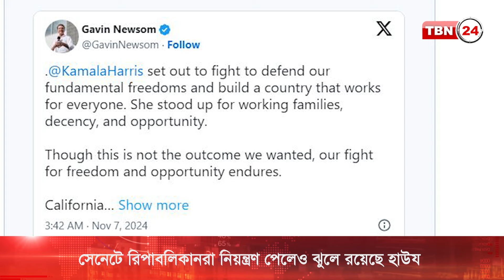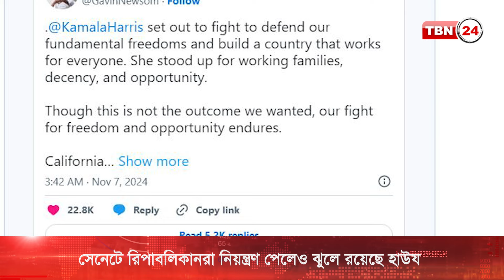সেনেটের নিয়ন্ত্রণ রিপাবলিকানরা পেলেও ঝুলে আছে হাউয | TBN24 NEWS | Trump | US House | Republican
এবারের নির্বাচনে রিপাবলিকানরা সেনেটের নিয়ন্ত্রণ ফিরে পেলেও হাউযের বিষয়টি এখনো ঝুলে আছে। গণমাধ্যমের সবশেষ খবর অনুযায়ী হাউযে রিপাবলিকানদের ২০৮টি আসনের বিপরীতে ডেমোক্র্যাটরা পেয়েছে ১৯২টি আসন। ৩৫টির ফল এখনও পাওয়া যায়নি। হাউযে নিয়ন্ত্রণ নিতে হলে অন্তত ২১৮টি আসন পেতে।

সেনেটের নিয়ন্ত্রণ রিপাবলিকানরা পেলেও ঝুলে আছে হাউয | TBN24 NEWS | Donald Trump | US House Results | Republican | US Election